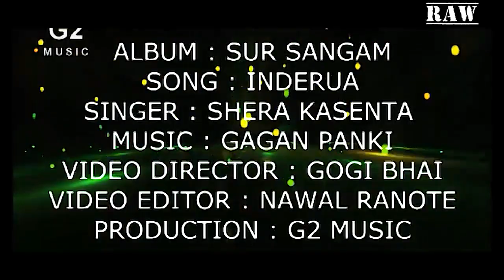LATEST HIMACHALI SONG | BABUA RE INDRUA | SHERA KASENTA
Hanish Hirwani Present's A Beautiful pahadi song .

Discover the enchanting melodies of our beautiful cultural song, a heartfelt tribute to our rich heritage and traditions.

This captivating piece blends soulful vocals with traditional instruments, transporting you to a world of timeless beauty and cultural pride.

Join us on this musical journey, and feel the spirit of our culture resonate through every note.

✓All Rights Are Reserved with Music Huntrz

The purpose of this channel is to preserve the traditional culture of Himachal.